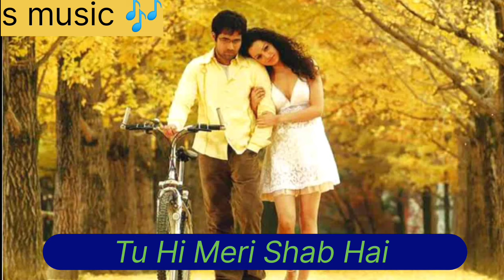Tuhi meri shab Hai [full song] s music 🎶